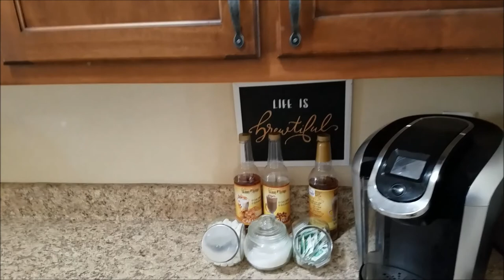ACTUAL MESSY HOME CLEAN WITH ME|CLEANING MOTIVATION|WORKING MOM CLEANING ROUTINE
Hi loves and welcome back! Today I am cleaning my downstairs living areas. This is usually how i clean on the weekends when I am off work.My kitchen living room and dining were a complete disaster. I hope this give you plenty of  cleaning motivation to get up and clean with me. Hope everyone has a productive and blessed week . See ya later.

💗Welcome!